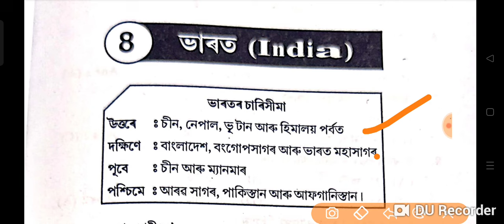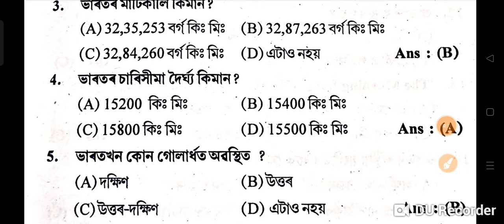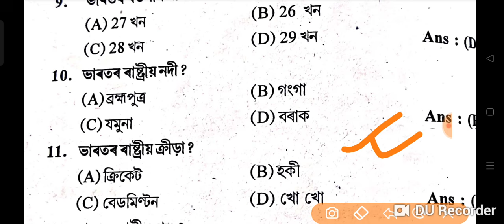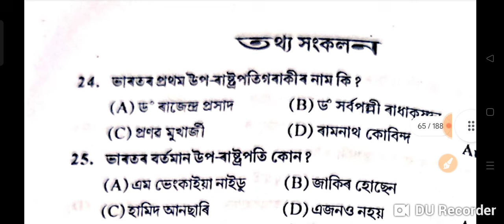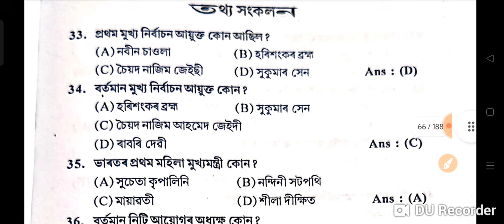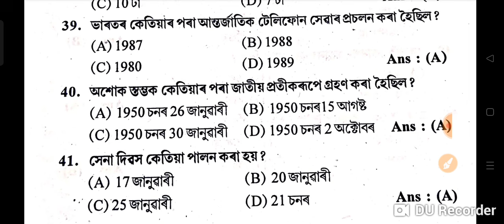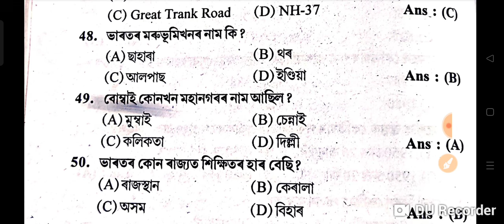Assam Police AB-UB 2024|ভাৰত (INDIA)Part 8|Prepare for Written|Imp For all exam/Imp For Girls & boys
Assam police Commando cut off  69+            Interview  নিদিয়াকৈ যাব পাৰিব  Commando ত কেনেকৈ ?
video ত অকল UR ৰ Cut Off ৰ কথা কোৱা হৈছে । ST , SC , OBC আৰু  EWS ৰ Cut off  1/2 Marks কমত যাব ।

Join Via our Telegram link :-

assam police commando cut video 2024
assam commando cut off 2024
assam commando 169 post cut off video 2024
assam police commando cut off marks video 2024
assam police commando 169 post cut off video 2024
assam police commando cut off final exponential video
assam commando
assam police commando cut off marks
assam police commando cut off video
assam police commando sub inspector cut off video